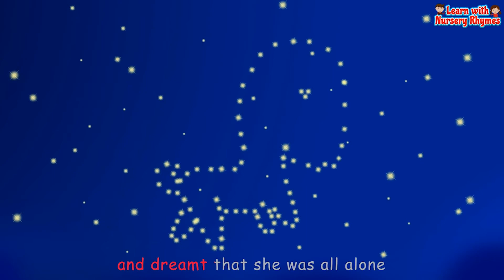Little Bo Peep - Nursery Rhyme | Family Friendly Song | Learning with Children Songs | New music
Etsy Petsy Kids has a library of songs that you can leave on for your children so they can learn and sing while having a great time!

Nursery Rhymes are an integral part for young children because they help develop an ear for their language. Both rhyme and rhythm help kids hear the sounds and syllables in words, which helps kids learn to read and write.

Our goal is to help make learning a fun and enjoyable experience for kids.